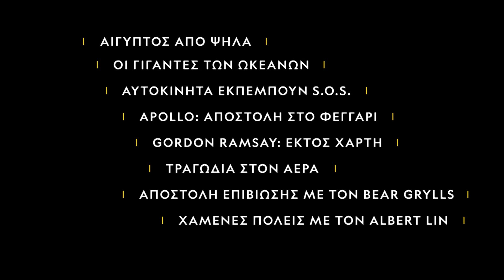National Geographic | Τα Καλύτερα Ντοκιμαντέρ National Geographic On Demand | Trailer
Τα καλύτερα ντοκιμαντέρ National Geographic On Demand! Παρακολουθήστε τα καλύτερα ντοκιμαντέρ του National Geographic οn demand από κάθε κατηγορία. Συναρπαστικό περιεχόμενο από τις ενότητες Διάστημα, Ιστορία, Επιστήμη, Κλιματική Αλλαγή, Προσωπικότητες, Παγκόσμιοι Πολιτισμοί, Δεινόσαυροι, Αυτοκίνητα, Είδη Υπό Εξαφάνιση κ.α. για ατέρμονη εξερεύνηση στο άγνωστο με τη σφραγίδα του National Geographic.